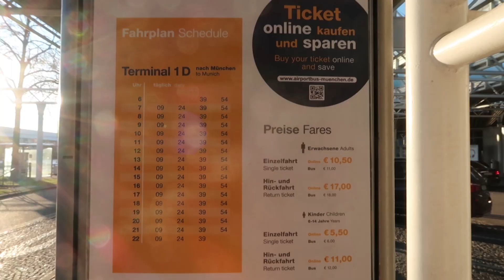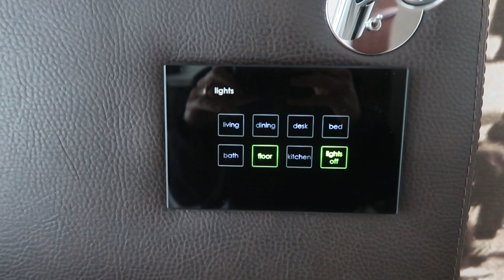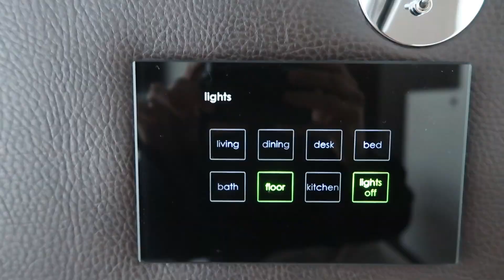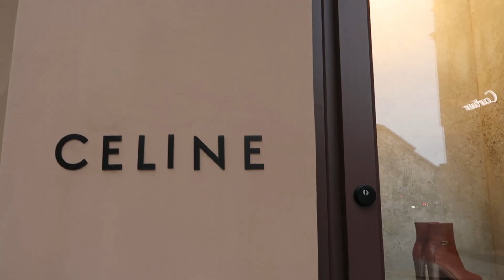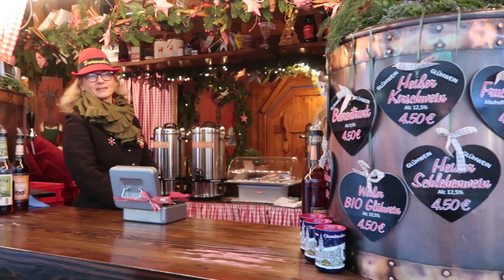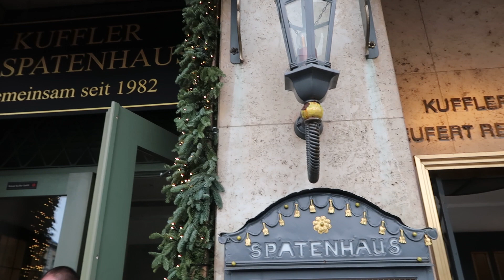Münich Bavaria Vlog II Munih'te 48 Saat / Bol Yeme İçmeli :))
Münih'e bir cuma sabahı erkenden gidip, pazar akşamı döndük. Noel pazarlarını gezdik, yedik, içtik. Kırk senedir Münih'te yaşayan akrabam Ayşe de çok güzel gezdirdi bizi.  Size de güzel fikirler vermesi dileğiyle :)